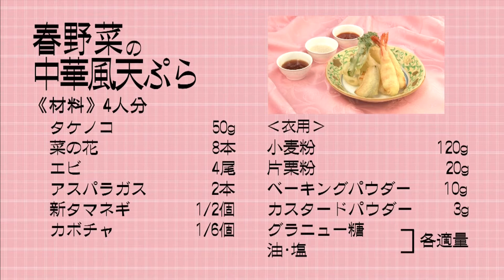『春野菜の中華風天ぷら』 おうちで簡単プロの味！「てげ旨クッキング」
《てげ旨クッキング》
２０１６年３月２８日（月）ＯＡ

「春野菜の中華風天ぷら」

中国料理　藍海
　　　料理長　巣山 智志（すやま・ともゆき）さん

タケノコ　8切
菜の花　8本
アスパラ　2本
新タマネギ　1/2個
カボチャ　1/6個
エビ　4尾

（調味料）
小麦粉　120ｇ
片栗粉　20ｇ
ベーキングパウダー　10ｇ
カスタードパウダー　3ｇ
油　適量
塩、グラニュー糖　適量

【作り方】
①材料はそれぞれ一口大にカットする。
②衣になる調味料を塩、グラニュー糖、油以外を全て混ぜ合わせる。
  混ぜたら水を少しづつ加え天ぷらの衣を作り、最後に塩、グラニュー糖、油を入れ混ぜる。
③②の衣に野菜をくぐらせ１７０℃～１８０℃の油で揚げる。
④茶色く色がついてきたら引き揚げ油をきり皿に盛り付ける。お好みで塩、甘酢、ケチャップ等を添えて出来上がり。

レポーター：柿原富士美
スタジオ出演：木村つづく、柿原富士美、松井武、濱田明良